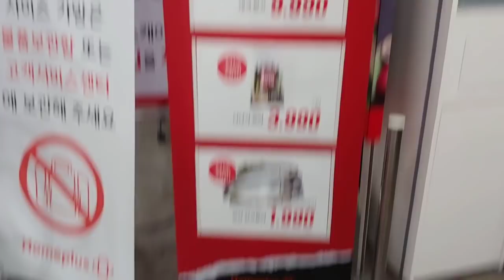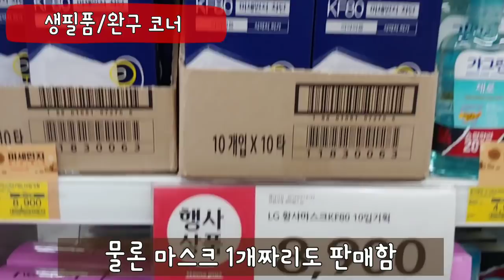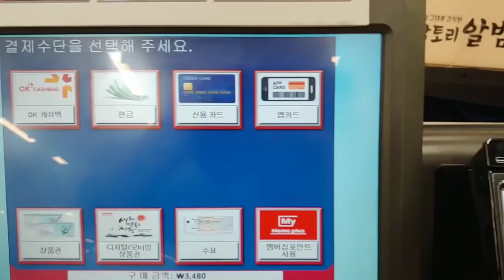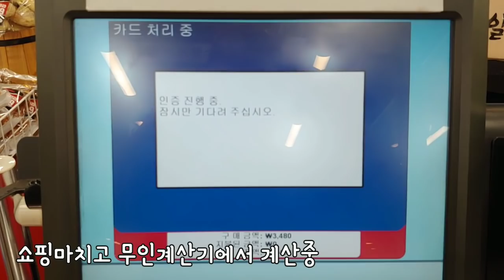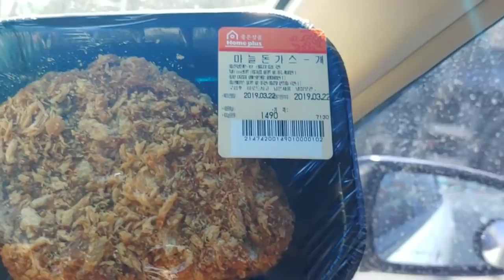홈플러스 창립 22주년 행사 '쇼핑하라 2019' 간단 둘러보기